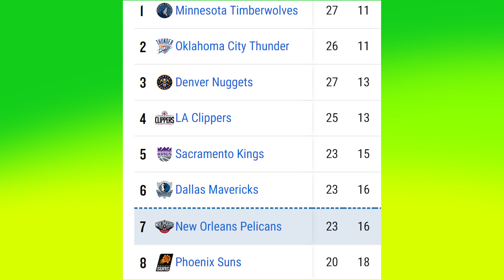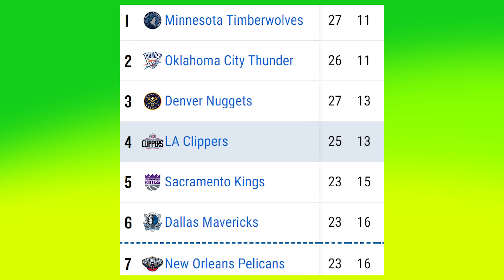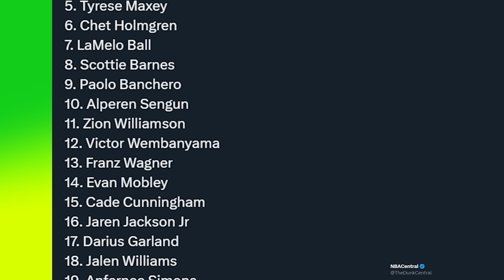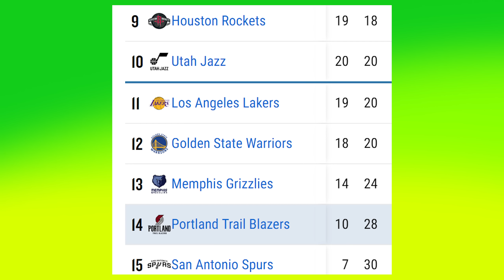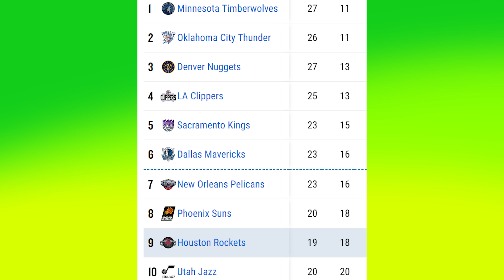YA NEGOCIAN EL TRASPASO! KLAY CONFÍA MUCHO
Curry y Klay lideraron la victoria de Warriors vs Bulls y Thompson habló sobre la situación del equipo. Lakers y Hawks ya hablan sobre el traspaso de Dejounte, Golden State quiere fichar a un pívot y los Suns quieren otro refuerzo al lado de Durant. Wembanyama derrota a LaMelo, Jokic hace historia, novedades del mercado y te cuento las noticias NBA